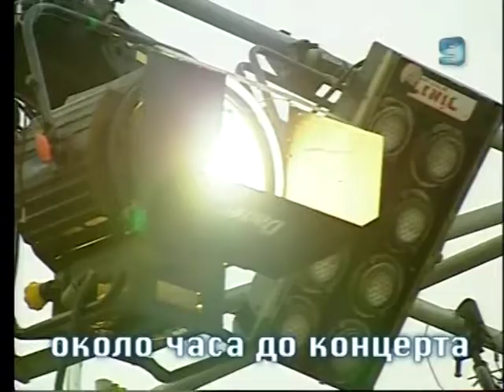THE MOVIE ABOUT RUSSIAN-ISRAELI IDOL IN EILAT 2007(part 1)